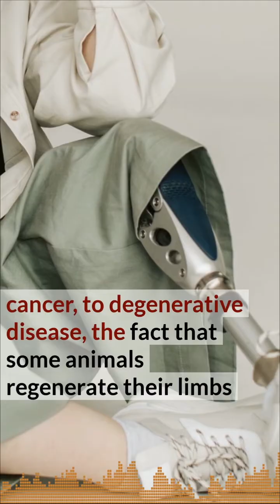How bioelectricity could regrow limbs and organs, with Michael Levin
In the near future, birth defects, traumatic injuries, limb loss and perhaps even cancer could be cured through bioelectricity—electrical signals that communicate to our cells how to rebuild themselves. This innovative idea has been tested on flatworms and frogs by biologist Michael Levin, whose research investigates how bioelectricity provides the blueprint for how our bodies are built—and how it could be the future of regenerative medicine.

Levin is a professor of biology at Tufts University and director of the Tufts Center for Regenerative and Developmental Biology.